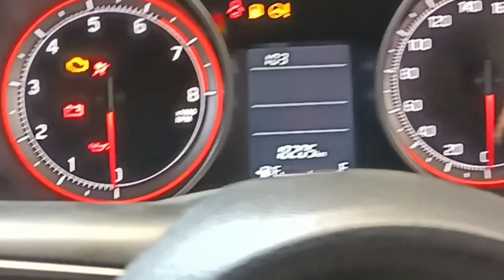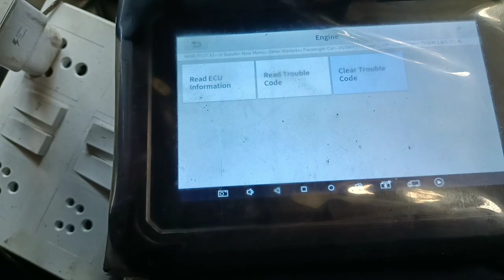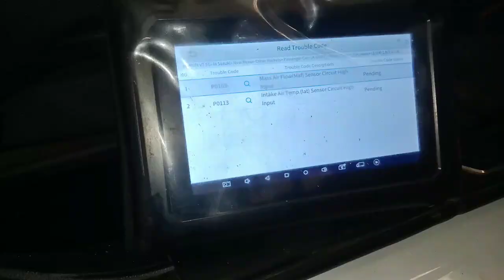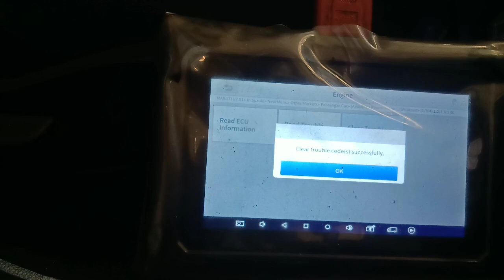SWIFT CAR WORKING complete normal service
general service,
general service charges kya hota hai,
general service charges union bank of india,
general service enlistment act,
general service of car,
general service of bike tamil,
general service of bike,
general service list common words of english,
general service charges kya hota hai union bank,
general service in indian navy
hyundai,
i20 hyundai 2022,
i20 hyundai car,
i20 hyundai top model,
i20 hyundai price,
i20 hyundai modified,
i20 hyundai sportz,
i20 hyundai 2020,
i20 hyundai 2022 model,
i20 hyundai car pricei20,
i20 car, i 20 status,
i 2015 full movie in hindi dubbed,
i 20 spots 2020,
i20 asta, i 20 spots 2020 top model,
i20 2022, i 20 spots 2021, i20 n line